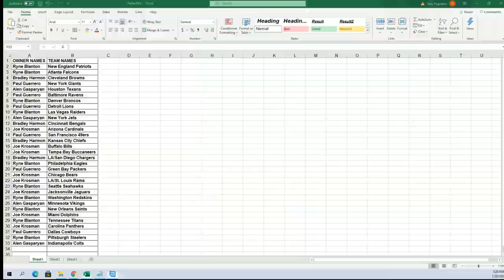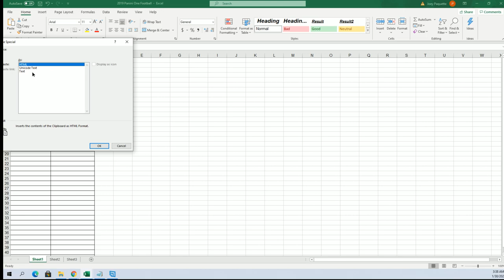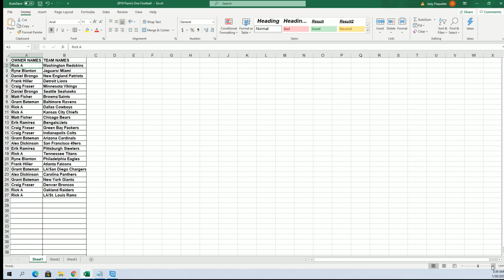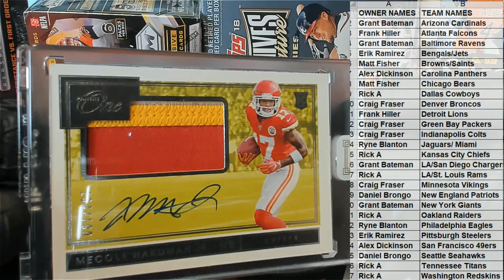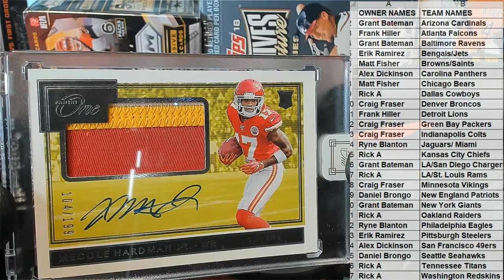2019 Panini One Football Hobby ID 19PANONEFB441